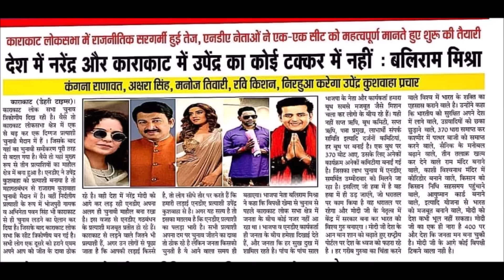दुश्मनी ख़तम Pawan Singh को शुभकामनाएं दी Akshara Singh देखिये क्या बोली खुश हो गई Jyoti Singh